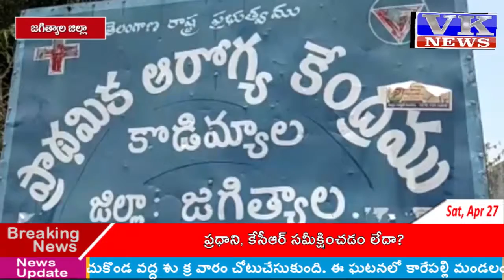జగిత్యాల జిల్లా కొడిమ్యాల ప్రాథమిక ఆరోగ్యకేంద్రం ఆద్వర్య0లో ప్రపంచ ఆరోగ్యదినోత్సవం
జగిత్యాల జిల్లా కొడిమ్యాల మండల కేంద్రంలో ప్రాథమిక ఆరోగ్యకేంద్రం ఆద్వర్య0లో ప్రపంచ ఆరోగ్యదినోత్సవం సందర్బంగా హాస్పిటల్ నుండి అంగడిబజార్ వరకు ర్యాలీ